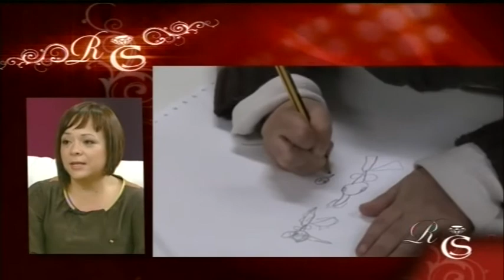Cruz Roja, día de la banderita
Carlos Ortega, delegado de Cruz Roja Valencia, y Elsa San José, responsable de intervención social, visitan el plató de Revista de Sociedad para contarnos cómo han ido las últimas actividades que esta organización está llevando a cabo.